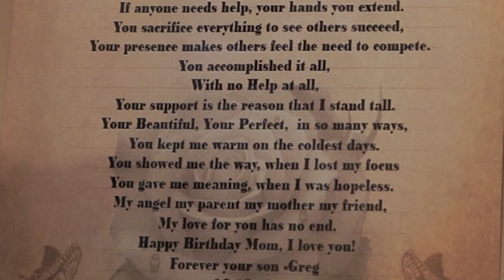INSIGHT TV Karina's Cake House - Kara Gukasyan